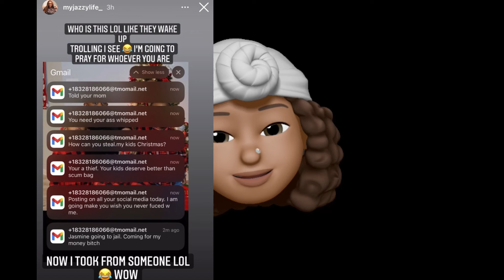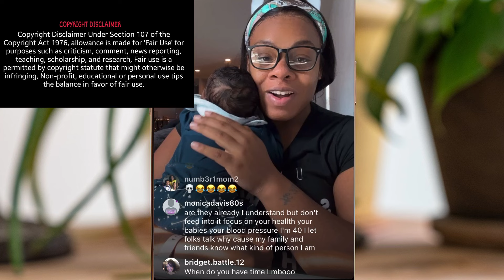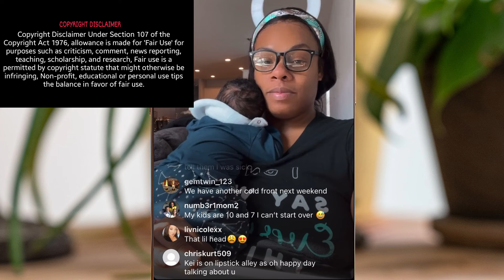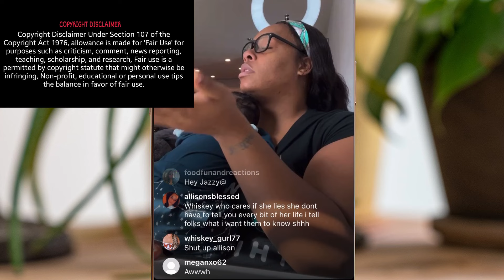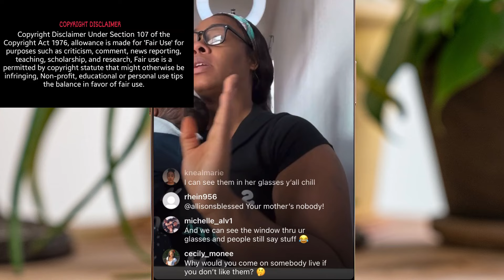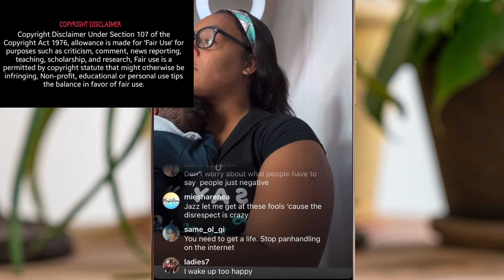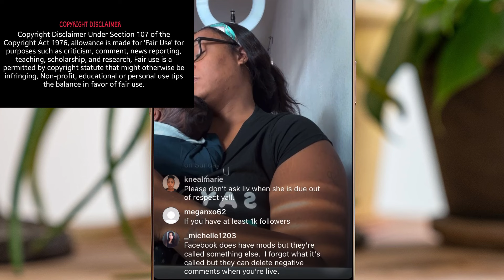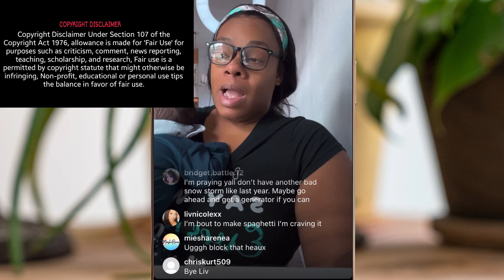My Jazzy Life Stealing Christmas Presents ⁉️ Is she being Harassed ⁉️